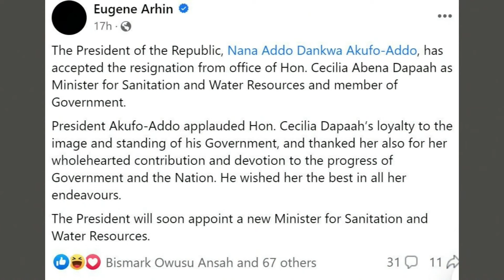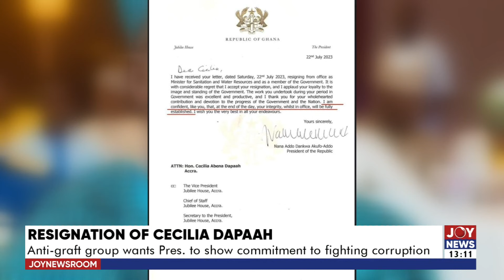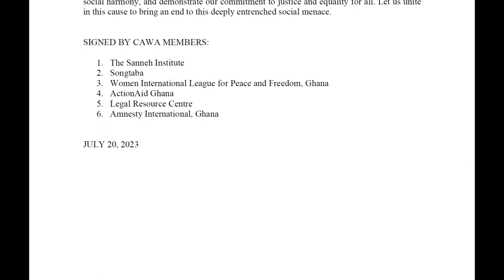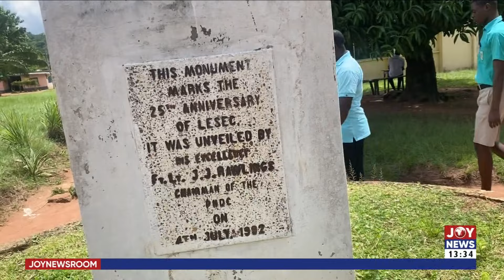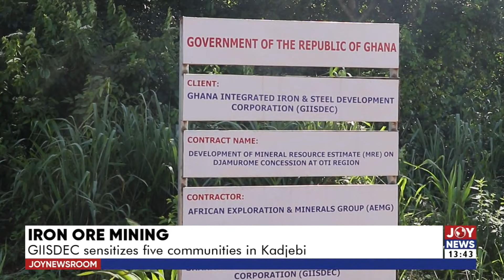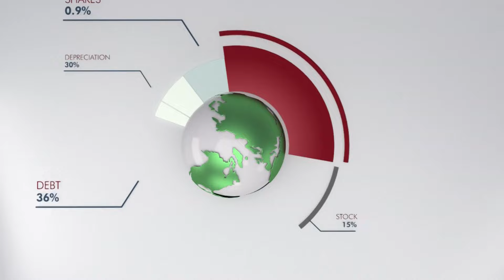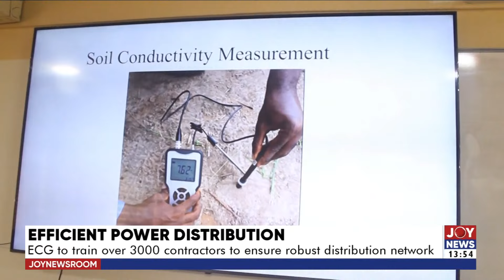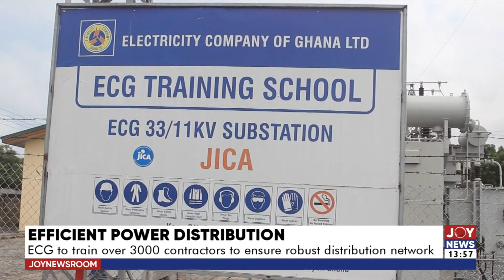Weekend News || Cecilia Dapaah Resigns: Antigraft campaigns call for a probe into the matter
Weekend News @ 1 with Pious Kojo Backah - Joy News Room (23-7-23)